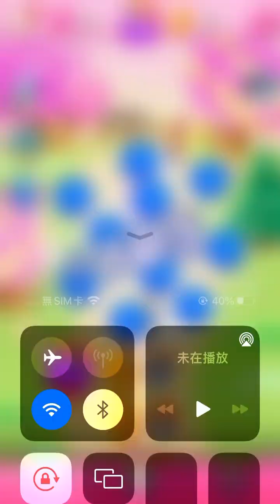Candy Crush 15401-15405 (phone version) happy play~